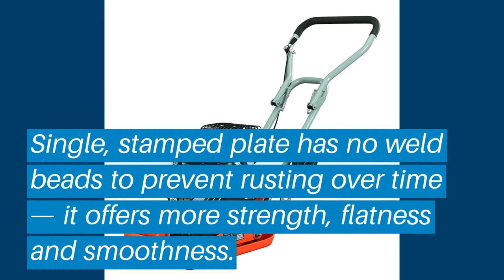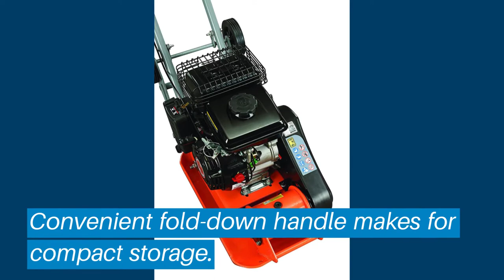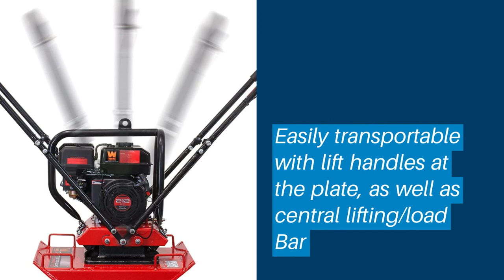Top 5 Best Plate Compactor: Best Plate Compactor Reviews | Top Best Plate Compactor (Buying Guide)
✅ Are you Thinking to purchase the best Best Plate Compactor? This video will help exactly which are the best budget Best Plate Compactor on the market today.

⬇️Click to Show More⬇️

NorthStar NS_JPC-60
YARDMAX YC0850
Tomahawk Power TPC90H
Wowdeal 6.5HP Compactor
WEN 56035T

Don’t miss this in-depth review of the best Best Plate Compactors for the money, and enjoy your first or new Best Plate Compactors buying.